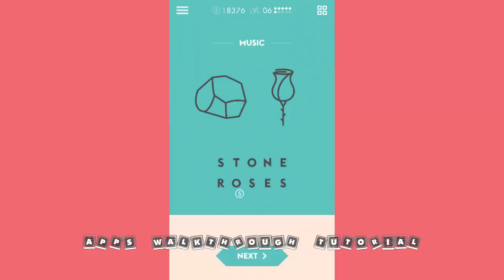Iconic Quiz - Guess The Name Level 6 - All Answers - Walkthrough ( By All in a Days Play )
Iconic is a fun quiz which challenges you to translate icons into words. Test your knowledge of brands, logos, celebrities and pop culture in a ridiculously fun trivia quiz game!

If you enjoyed Draw Something and Heads Up!, then you are bound to enjoy what Iconic has to offer. - AppAdvice

Iconic is very, very sleek. It's head and shoulders more attractive than any other guess-the-phrase game I've seen out there. - AppsZoom

If you’re fond of music, movies, history and wish knowing even more, Iconic is your app - 4.5/5, AppsRumors

We’re surrounded by icons, emoticons, smilies, and other symbols. What if the names of your favorite bands, movies, and celebrities are displayed as clever icons?

Crack the visual code and combine clues with your icon quiz smarts to impress your friends and fill your day with priceless “a ha” moments. This is a fun quiz for girls, boys and adults alike. Get the whole family involved in the iconic quiz game.